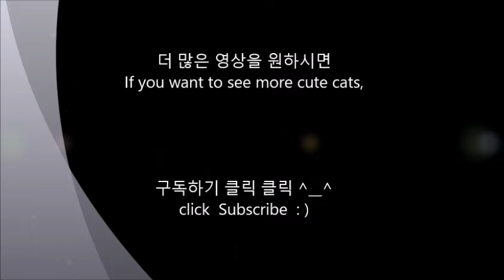아기냥이들 꼬물 꼬물... bandaid, Cute baby cats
다섯 냥이의 눈동자를 피해갈 수 있으려나.. ^___^
Five baby cats :-) 1min for healing